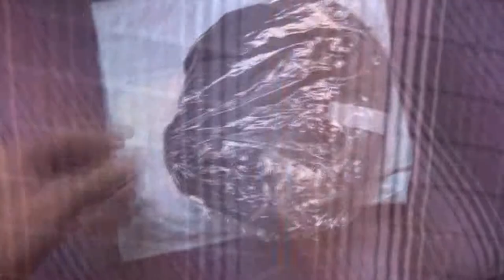Bicycle 3D Breathable Saddle Padded Silicone Cushion - RED